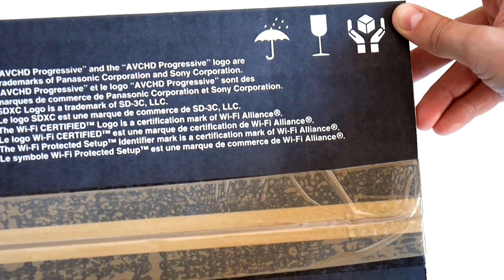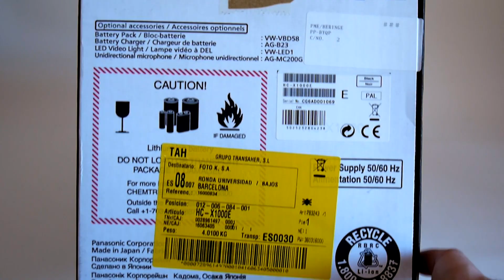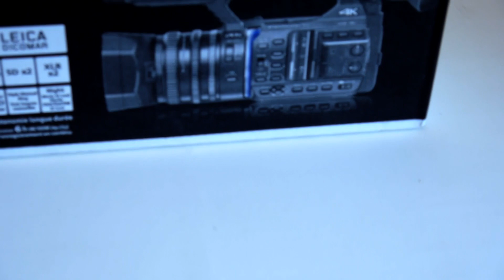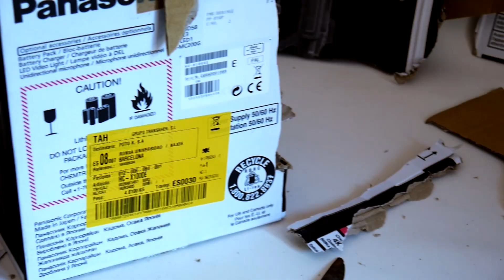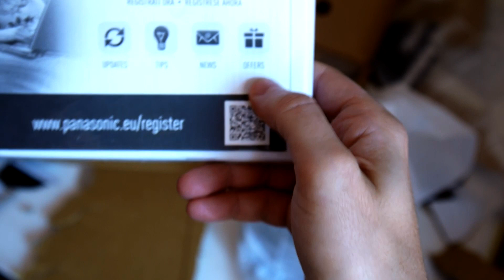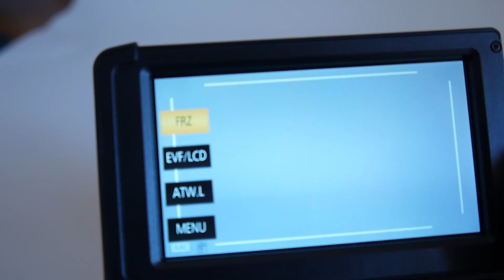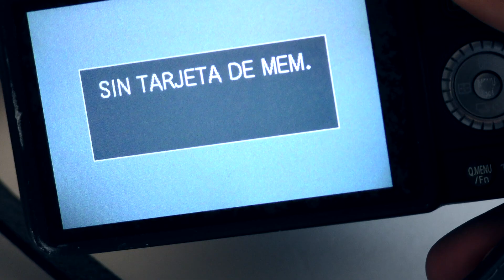Unboxing: una cámara Panasonic HC-X1000 | El Mundo Today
Hoy El Mundo Today nos trae un nuevo Unboxing. Acaban de recibir la cámara Panasonic HC-X1000 que graba en 4K.